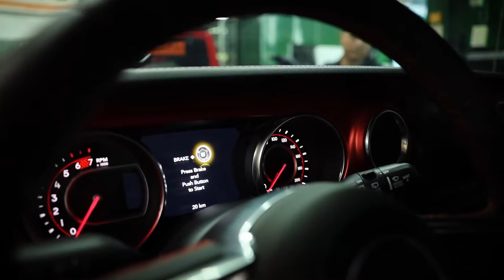[NHẬT KÝ ĐỘ JEEP] TẬP 2: PHIÊN BẢN JEEP MÀU XÁM MỜ CỰC ĐỘC XUẤT HIỆN TẠI NOVA4X4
Jeep Wrangler phiên bản Màu Xám mờ đã ghé Nova4x4 để trang bị dòng sản phẩm Bậc bước điện đóng mở tự động RHINO

𝗡𝗮̂𝗻𝗴 𝗰𝗮̂́𝗽 𝗕𝗮̣̂𝗰 𝗯𝘂̛𝗼̛́𝗰 𝗝𝗘𝗘𝗣 𝗪𝗿𝗮𝗻𝗴𝗹𝗲𝗿 – 𝗛𝗶𝗲̣̂𝗻 đ𝗮̣𝗶, 𝘁𝗶𝗲̣̂𝗻 𝗻𝗴𝗵𝗶 & 𝗔𝗻 𝘁𝗼𝗮̀𝗻

Bậc bước Jeep Wrangler ( Rhino Electronics Side Step) là một sản phẩm áp dụng công nghệ 4.0 hiện đại nhất hiện nay, sử dụng 4 mô tơ chắc chắn, giúp cho người sử dụng lên xuống xe dễ dàng hơn bao giờ hết.

Bậc bước điện RHINO có Tải trọng tối đa lên tới 200kg, tự động đóng mở khi mở cửa, với chức năng chống kẹt khi gặp vật cản, rất an toàn và thuận tiện cho người sử dụng.